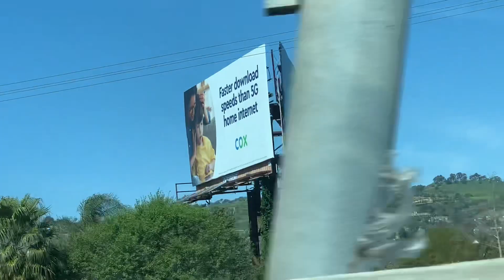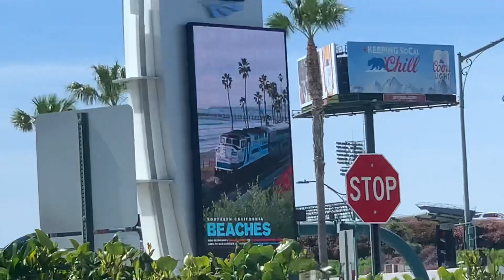Seeing Spotted Trains And Buses At San Clemente Irvine Anaheim And Upland 3/18/23